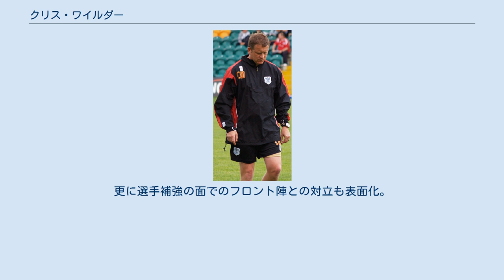クリス・ワイルダー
クリストファー・ジョン・ワイルダー（Christopher John Wilder, 1967年9月23日 - ）は、イングランド・サウス・ヨークシャー州シェフィールド出身の元サッカー選手。
シェフィールド・ユナイテッドFCなどの監督を務めた。
 1986年に地元のシェフィールド・ユナイテッドFCでプロデビュー。
以降チャールトン・アスレティックFCなどでプレー。
しかし、プレミアリーグでのプレー経験はなく。
ロザラム・ユナイテッドFCなど下部リーグのチームを渡り歩き、2000-01シーズンにハリファックス・タウンAFCでプレーした後、33歳で引退した。
 2001年からアルフレトン・タウンFCで監督業を開始。
その後ハリファックス・タウンやオックスフォード・ユナイテッドFCの監督を務め、2014年にノーサンプトン・タウンFCの監督に就任。
2015-16シーズンはEFLリーグ2 (4部リーグ)で優勝に導いた。
 2016年5月12日、シェフィールド・ユナイテッドFCの監督に就任。
2016-17シーズンはEFLリーグ1 (3部リーグ)で優勝し、EFLチャンピオンシップ (2部リーグ)に導く。
2017-18シーズンは10位で終え、翌2018-19シーズンは2位に入り、チームを2006-07シーズン以来のプレミアリーグ復帰に導いた。
更に同シーズンのリーグ最優秀監督賞に選出。
ジョゼップ・グアルディオラやユルゲン・クロップら、プレミアリーグで激しい優勝争いを繰り広げた両監督を抑えて、下部リーグの監督として異例の受賞となった 。
更に同年12月には、BBCが選ぶ最優秀監督にも選出された。
 選手時代を含めても初となったプレミアリーグとなった2019-20シーズンは、大方の予想を覆す大健闘を見せ、その闘いぶりが各方面で絶賛された。
 2020年1月10日、シェフィールド・ユナイテッドと2024年までの延長契約に合意した。
しかし、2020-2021シーズンは開幕ダッシュに失敗し、シーズン通して最下位に低迷。
更に選手補強の面でのフロント陣との対立も表面化。
結局、悪い流れを変えることは出来ず、2021年3月13日に辞任を表明した。